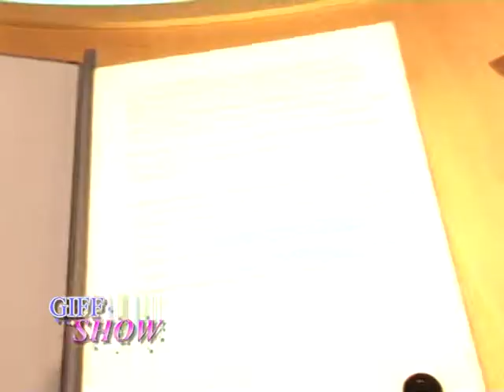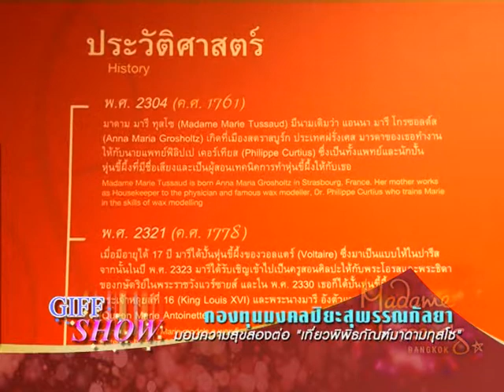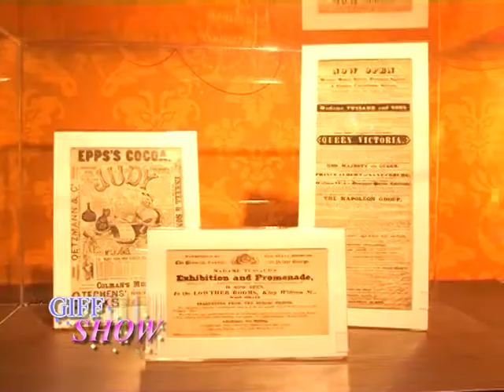Giff Show 27/3 งานกองทุนเที่ยวมาดามทุสโซ่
กองทุนมงคลปิยะสุพรรณกัลยา มอบความสุขสองต่อ เที่ยวพิพิธภัณฑ์มาดามทุสโซ่